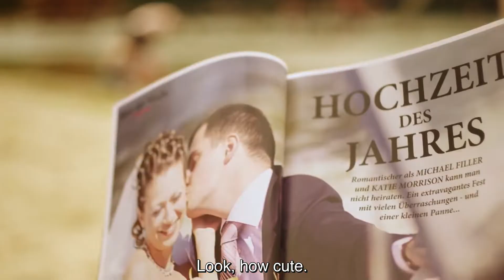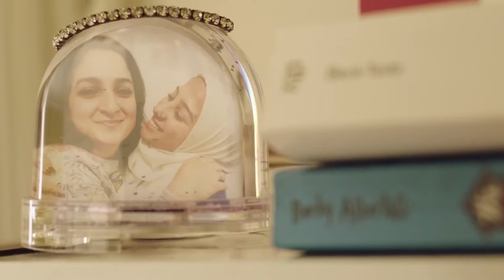S04E01 Full - The woman with the cold glaze